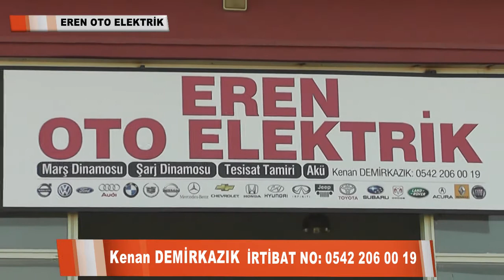EREN OTO ELEKTRİK Kenan DEMİRKAZIK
Eren Oto Elektrik Elektrik bakım, onarımını güvenilir bir şekilde yaptırmak istiyorsanız.
Eren oto elektrikle tanışma vaktiniz geldi.
Marş dinamosu şarj dinamosu iç dış aydınlatmalar kalorifer tesisatı far sis tesisatı akü tesisat tamiri far ayarı sis ayarı tamiratları yapılır.
24 saat yol yardımımız da mevcuttur.
 İrtibat no.0542 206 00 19
Adres: Küçük sanayi sitesi No.91/A Çorum